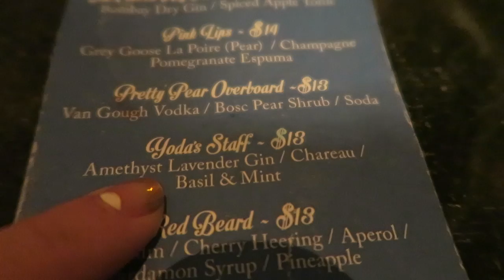POM POM Girls - AprilDeForce 20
Pom Pom girls, checking in to our EPIC LA house, shopping and drinking Yoda cocktails! I'm vlogging every day this month!